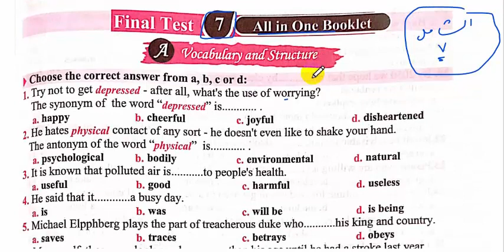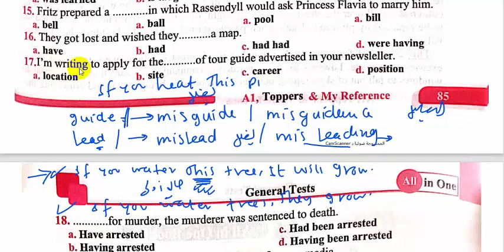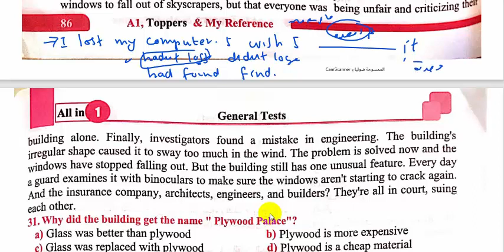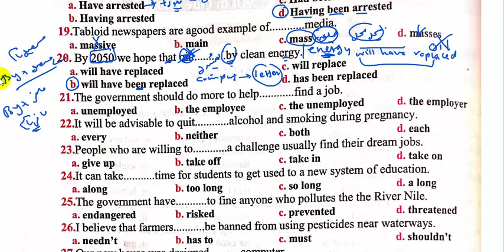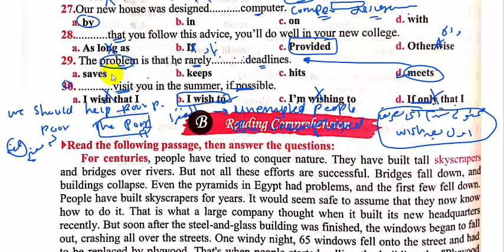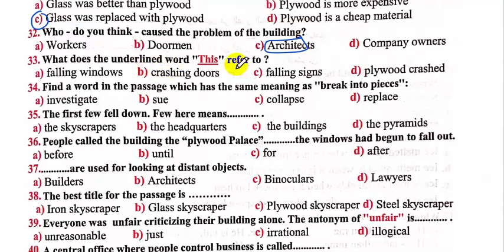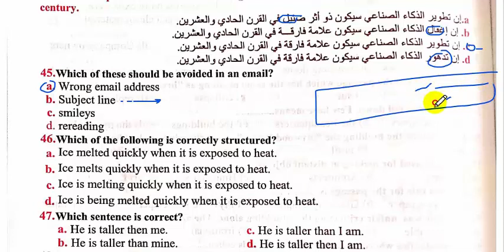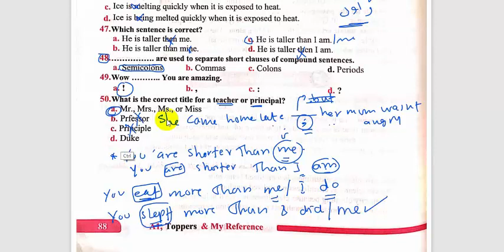الامتحان السابع الشامل | All in One